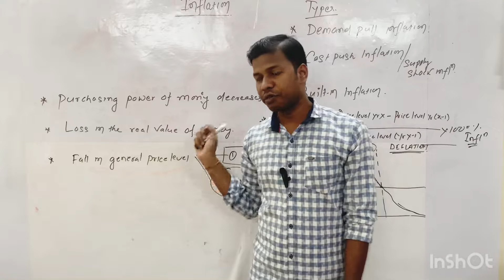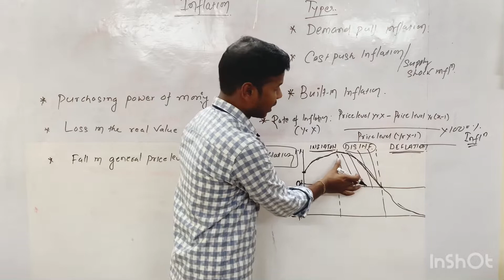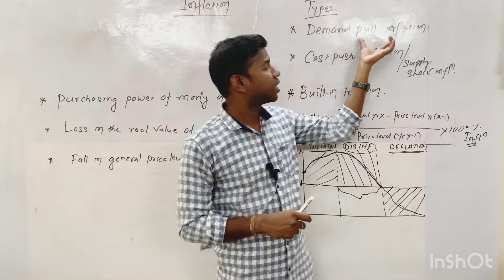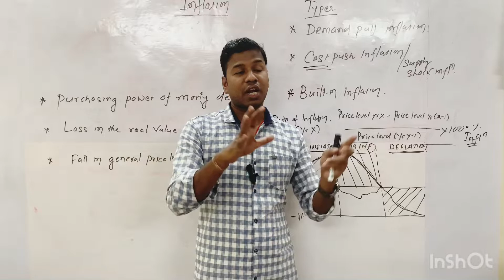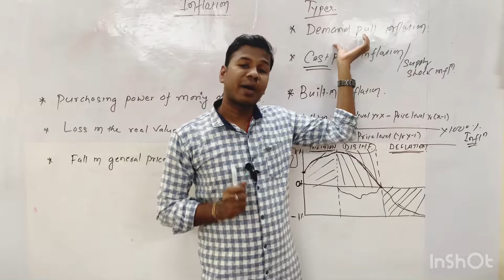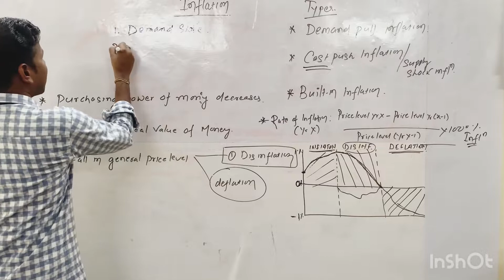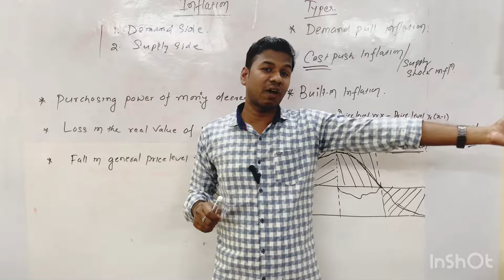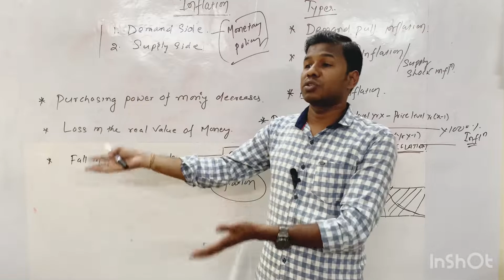Causes of Inflation